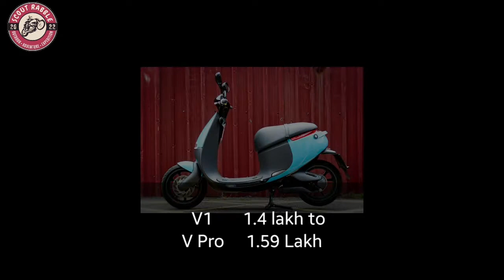Hero Vida V1 electric scooter | New launch |Price ??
Hero Vida V1 Electric Scooter Launch LIVE Updates: Hero Motocorp, India's largest two-wheeler manufacturer, is entering the electric vehicle market with the launch of a new two-wheeler christened Hero Vida V1. This EV will be the first model under its new brand Vida to be uncovered today, October 7. The eclectic two-wheeler is set to be unveiled at its Global Centre for Innovation and Technology in Jaipur. Based on the information revealed earlier, the scooter will be offered in two variants: the Vida V1 Plus and Vida V1 Pro. This new model is being launched in the Indian market to attract consumers to its new brand and earn its place in the ever-growing EV market in India. Here we share all the live updates of the Hero Vida V1 unveiling event: